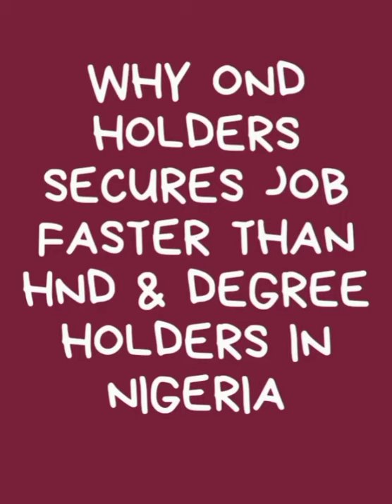Why OND Holder Is Better Than BSC Holders in Nigeria Labour Market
Why OND HOLDERS SECURES JOB FASTER THAN HND DEGREE HOLDERS IN NIGERIA LABOUR MARKET. THE COMPARISON BETWEEN ND VS HND, HND VS BSC IN NIGERIA. HOW IT ND IS PREFERABLY THAN HND AND BSC.